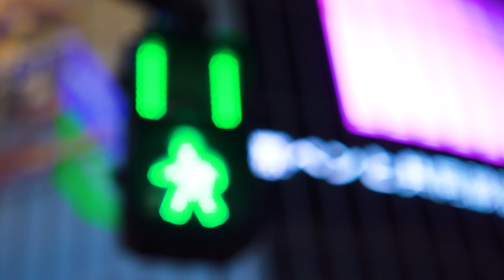Aman Tokyo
A magnificent Zen temple in the sky, The Aman Urban Sanctuary is one of the most stunning hotels in the world. Towering over Tokyo from the upper heights of the Otemachi Tower, the Aman features incredible views of the megalopolis as far as the eye can see. From the lobby, meet us for an immersive tour through the capital, capturing the people, culture, arts and culinary highlights.

Introduction
Aman Tokyo exudes the legendary allure synonymous with the Aman brand, offering an unparalleled blend of luxury and serenity. Nestled high within its tower, the hotel boasts unobstructed views of the Imperial Gardens, providing a tranquil escape from Tokyo’s vibrant, fast-paced streets. Designed by the late Kerry Hill, the property reimagines traditional Japanese architecture, seamlessly merging indoor and outdoor spaces in its lobby with the use of natural materials. Whether you spend a night or simply enjoy afternoon tea here, it’s easy to see why Aman enthusiasts proudly refer to themselves as “Aman junkies.”

Aman Tokyo Story
As the first urban property in the Aman portfolio, Aman Tokyo redefined the brand’s approach to hospitality, integrating nature into the cityscape. Its remarkable success has paved the way for other urban Aman properties, including the newly unveiled Aman New York.

Rooms
The oversized rooms reflect a modern take on the Japanese home, showcasing Kerry Hill’s commitment to minimalist design and impeccable materials. Sliding washi-paper doors reveal luxurious stone-clad bathrooms featuring furo bathtubs with sweeping city views, creating a serene space that engages all the senses.

Aman Dining
Dining at Aman Tokyo is an intentional and immersive experience. At the flagship restaurant, Musashi by Aman, the renowned chef serves omakase-style sushi and sashimi at an exquisite hinoki wood bar. Beyond sourcing the finest fish from the market each morning, Chef Musashi grows his own wasabi and rice in the mountains outside Tokyo. These ingredients enhance the dishes and inspire the restaurant’s signature sparkling sake. While the occasional language barrier might arise, the exceptional flavors and artistry transcend words. Even non-guests should consider making a reservation for this culinary highlight.

Aman Spa
Aman Tokyo’s spa is a sanctuary high above the city, featuring a vast stone-clad atrium housing a sky-lofted swimming pool. Perfect for a rainy day escape, the spa feels otherworldly, with soft lighting and oversized daybeds that invite relaxation. It’s a serene haven floating above Tokyo’s bustling streets.

Legendary Service
Aman’s legendary service delivers unparalleled attention to detail, anticipating guests’ needs before they arise. From seamless check-in to perfectly timed breakfast arrangements, every aspect of your stay is crafted to ensure absolute ease and comfort.

Nihonboshi
Aman Tokyo’s “Tokyo by Aman” initiative extends the hotel’s ethos into the surrounding Nihonbashi area, rich in traditional crafts and heritage. Guests can enjoy exclusive experiences, such as designing custom kimonos, engraving chopsticks, and decorating handmade fans, offering a deeper connection to Japan’s cultural roots.

Horizons
The Aman family has expanded with the opening of Janu Tokyo in March 2024, located in Azabudai Hills just a few miles from Aman Tokyo. This sibling property focuses on wellness, blending Aman’s signature luxury with a fresh perspective on health and relaxation.

INDOCHINA TRAVEL JAPAN
Our 30th Year